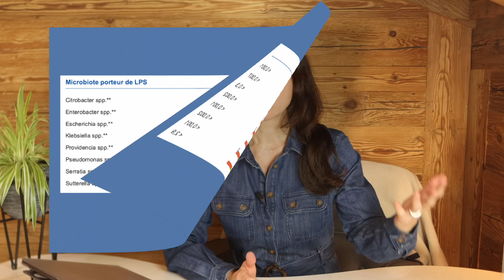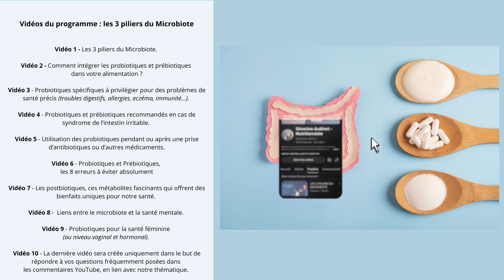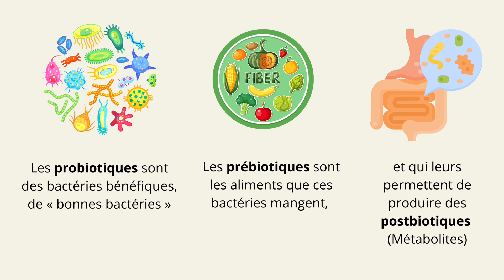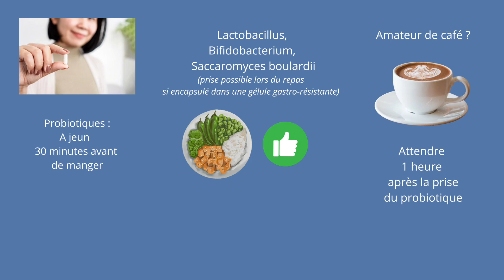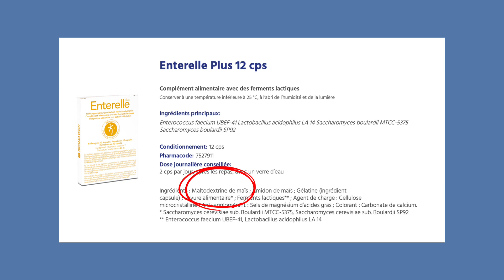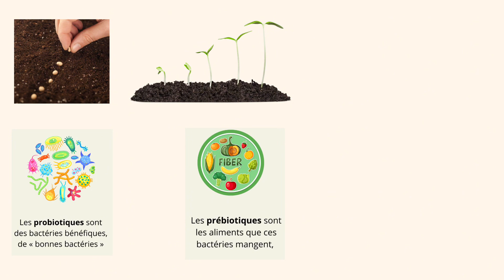Probiotiques et Prébiotiques, les 8 erreurs à éviter absolument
Oui, la prise de probiotiques et de prébiotiques peut offrir de nombreux avantages pour la santé intestinale, mais il est important de prendre certaines précautions pour maximiser les bienfaits, et éviter d’éventuels effets secondaires. Je vous propose de faire le point dans cette vidéo des 8 erreurs que je rencontre très souvent au cabinet. Nous abordons dans cette vidéo des conseils généraux, et si vous souhaitez des conseils personnalisés, vous pouvez directement prendre rendez-vous avec moi à mon cabinet ou par Zoom, voir le lien en bas de cette page. Bon visionnage ! Séverine Audinet – Nutritionniste en Suisse.

00:00 – Intro
00:28 – Ajouter trop de probiotiques en même temps
01:54 – Ne pas choisir les souches en fonction de vos symptômes
02:52 – Intégrer des probiotiques sans prébiotiques (fibres alimentaires)
04:04 – Prendre les probiotiques pendant un repas
04:48 - Prendre des Bacillus si vous êtes immunodéprimé
06:10 - Arrêter trop vite la prise de probiotiques car vous avez des gaz, ballonnements
07:10 - Augmenter trop rapidement les fibres alimentaires
08:32 - Ne pas boire suffisamment d’eau
10:14 - Fin